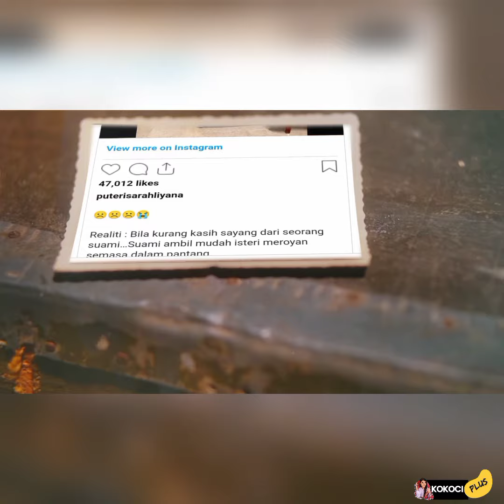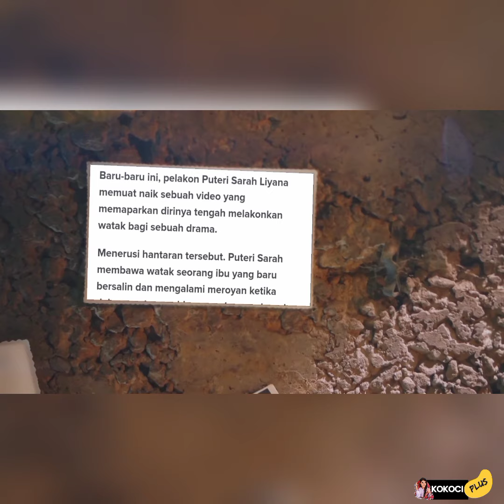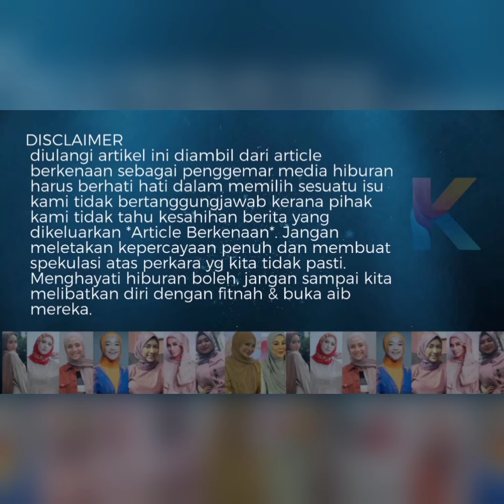SYAMSUL MEMELUK P SARAH SAMBIL M3NANGIS ⁉️RAMAI T3RKEJUT SAMPAI MACAM TU SEKALI SUMAYYAH ‼️😱